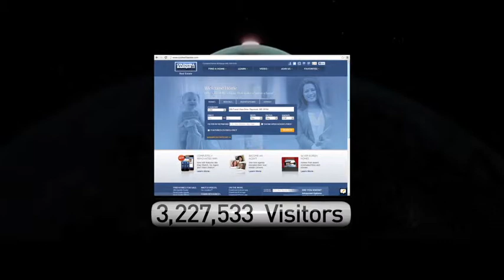CENTURY 21 Properties Plus, Inc.